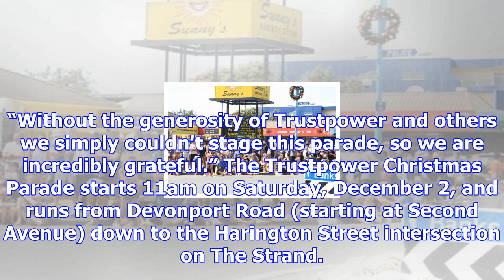Trustpower christmas parade biggest yet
With amazing new floats, a host of well-known cartoon and  characters, entertainment, music and, of ...